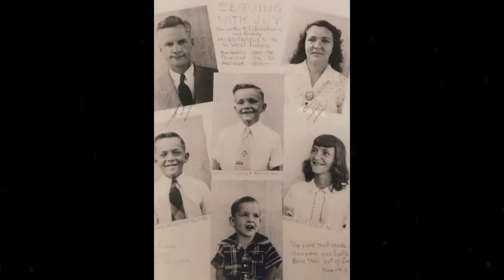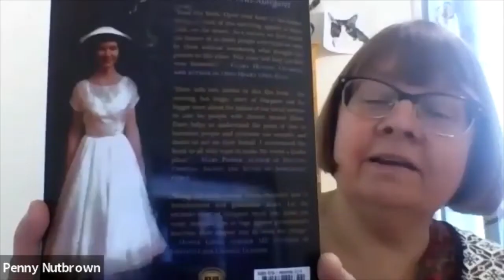Denise Davy - Virtual Author Talk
Denise Davy is a nationally recognized award-winning journalist who specializes in writing about mental health, homelessness and gender issues. She was twice honoured with the Journalist of the Year award by the Ontario Newspaper Association and is a recipient of a National Newspaper Award, several Ontario Newspaper Association awards and two awards from the Registered Nurses Association of Ontario.

Book Featured: Her Name Was Margaret: Life and death on the streets

Margaret Jacobson was a sweet-natured young girl who played the accordion and had dreams of becoming a teacher until she had a psychotic break in her teens, which sent her down a much darker path. Her Name Was Margaret traces Margaret's life from her childhood to her death as a homeless woman on the streets of Hamilton, Ontario. With meticulous research and deep compassion author Denise Davy analyzed over eight hundred pages of medical records and conducted interviews with Margaret's friends and family, as well as those who worked in psychiatric care, to create this compelling portrait of a woman abandoned by society.

Thank you to our friends at Furby House Books who partnered with us to air this interview.